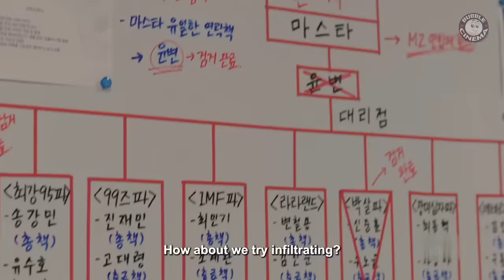Top 10 Upcoming Kdrama September 2024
Add to Your Watchlist the Upcoming Korean Drama in September 2024 || Featuring Stars like: Leeminho kimwoobin parkshinhye and Others.

Timecodes:
00:00 Top 10 Kdramas September 2024
00:32  | Gyeongseong Creature - Season 2
01:52  | What Comes After Love
02:55  | The Judge from Hell
04:09  | Seoul Busters
05:15  | To My Haeri (To My Harry)
06:22 Like and Subscribe
06:45  | Dog Knows Everything
07:39  | Fragile
08:27  | Iron Family
09:31  | Officer Black Belt
10:27 Outro

Let us know which Top 10 Upcoming Kdramas in September 2024 is on your watch list!